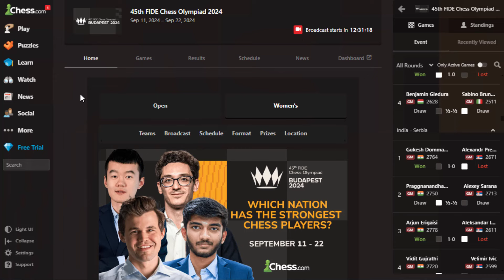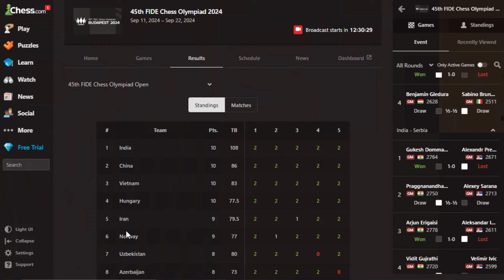Magnus Hampir Kalah || FIDE Olympiad 2024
The 45th Chess Olympiad is an over-the-board team competition where national chess federations compete for gold medals, trophies, and the title of strongest chess nation in the world

Terima Kasih